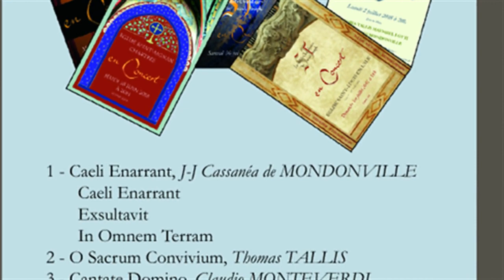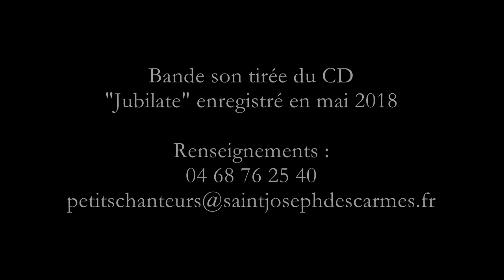Annonce de la tournée des Petits Chanteurs 2018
Tournée des Petits Chanteurs de Saint-Joseph-des-Carmes, du 26 juin 2018 au 2 juillet 2018. Bande sonore, CD Jubilate (production des Petits Chanteurs 2018).
Renseignements : saintjosephdescarmes.fr